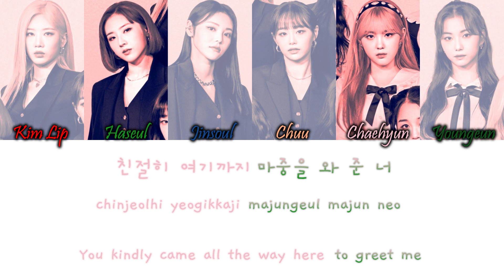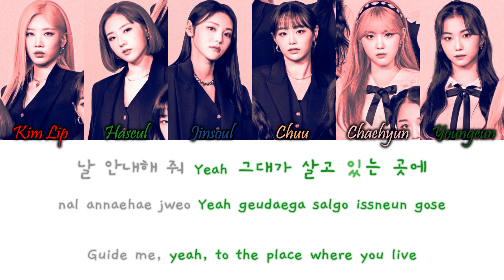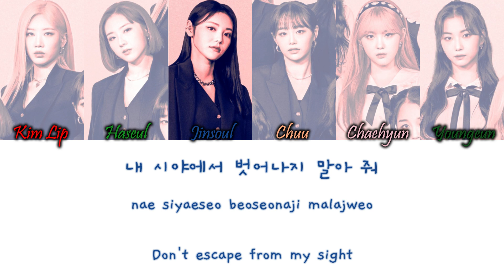Sun and Moon (해와달) – Don't Go (나비소녀) (Queendom Round 3) Han/Rom/Eng Color Coded Lyrics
Sun and Moon (해와달) (LOONA x Kep1er) – Don't Go (나비소녀) (Queendom Round 3) Color Coded Lyrics Hangul, Romanization and English Lyrics

COLORS:
Red - Kim Lip
Green - HaSeul
Blue - JinSoul
Peach - Chuu
Light Pink - Chaehyun
Dark Green - Youngeun